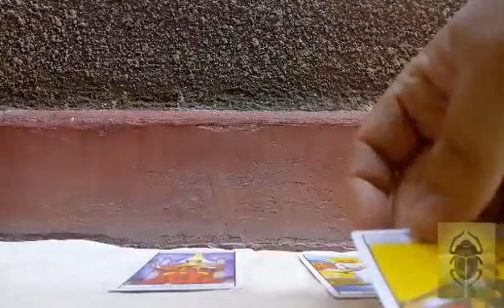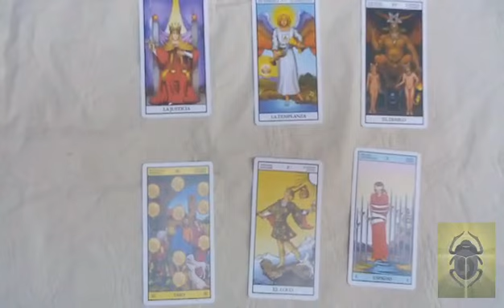Predicción Boca Juniors vs River Plate Copa Libertadores 2019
Tirada de tarot con cartas Rider para el partido de vuelta de la semifinal por la Copa Libertadores 2019, días o una semana antes vuelvo a hacer de nuevo la lectura de tarot